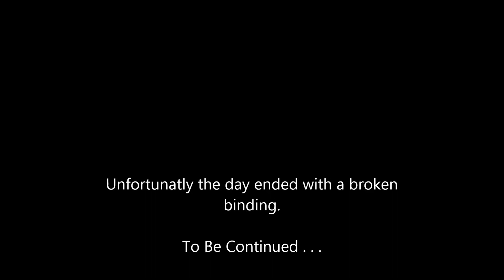Morning Turns with Tomas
Fun morning of turns in some new snow.